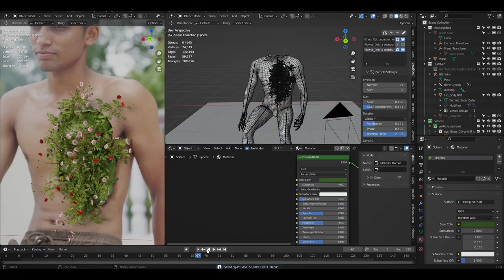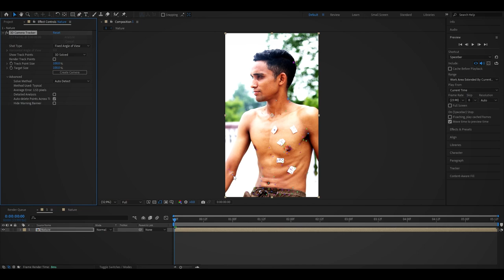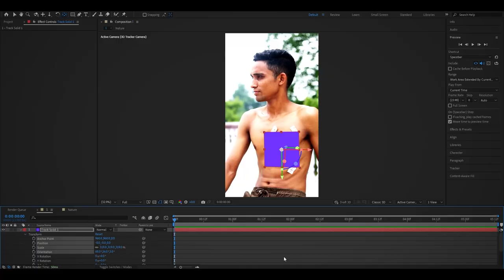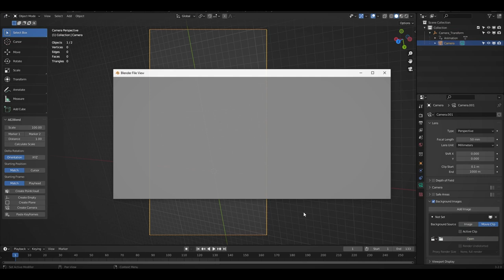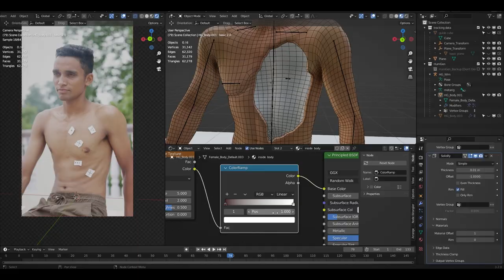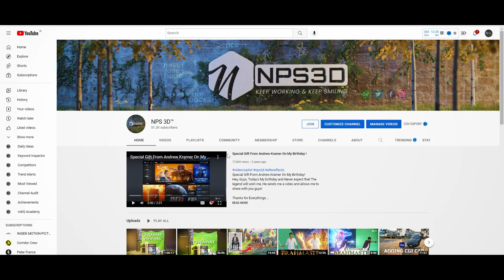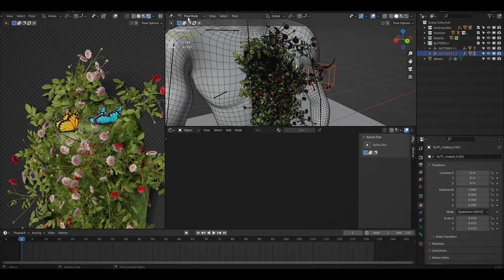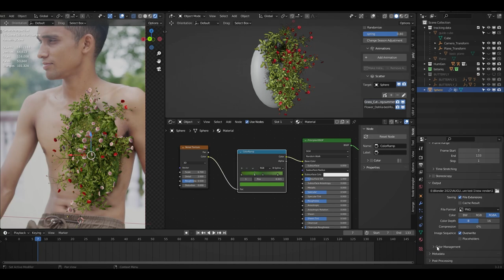Blender VFX Tutorial | How I added 3d plants on my Body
I tried a different way to start the intro, Hope you like this small comedy sequence. Please let us know your thoughts.
This Comedy is inspired by the Bollywood movie Malamaal Weekly.

My Camera
My Lense
My Mic
My Monitor
My Mouse
My Keyboard
My Cpu
My GPU
My HDD
My SSD
My Ram
My Motherboard
My PSU
My CPU Cooler
My Pc Case
Keyboard mouse pad

⚫VFX Gear I use 🐱‍👤
Chroma Stand
Main Light
Light stand
Second Light
Moon Light
Road Mic
Some More list

Timestamps
00:00 Intro
01:42 Project Setup & Tracking
02:13 After effect to Blender
02:40 Ae2Blend
04:04 Adding Background Footage
04:25 Fixing Scale & Orientation
04:55 Adding CGI Character
05:13 Adding Hole
05:43 Fixing issues
06:19 Skin color
06:58 Adding Vegetation
07:25 Some Important Stuff
08:05 Growing Vegetation
08:25 Butterfly
09:06 Lighting
09:30 Shadow catcher
09:50 Export
10:02 After effect
10:50 Final Result
11:13 Don't Miss